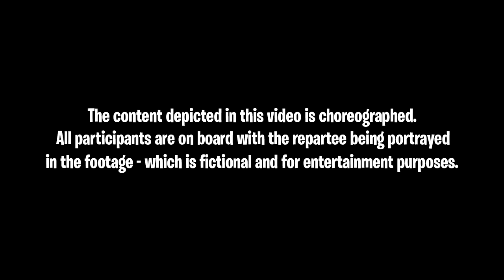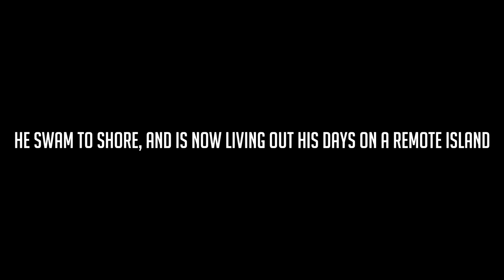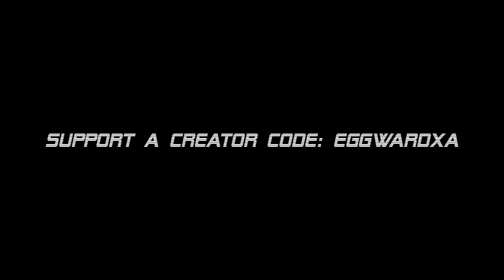ANGRY NOOB THINKS HE MADE "AMONG US" ON MINECRAFT! (MINECRAFT TROLLING)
This man really thinks he made Among Us smh..

In this Minecraft Trolling video, I find this kid who claims to be the creator of "among us". He tells me that he made the game "Among Us" 5 years ago and got the idea from Roblox.. ENJOY!